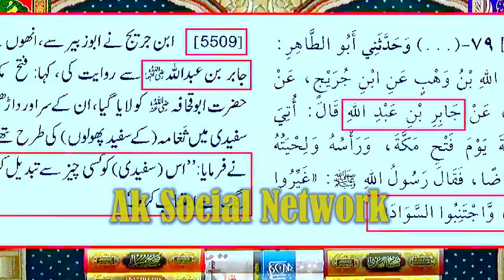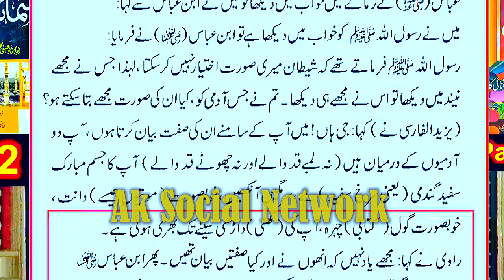Darhi Ka Mas'ala Complete Detail By |Engineer Muhammad Ali Mirza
Assalam O Alaikum ...This Is My Official Channel.I Can See Latest Videos On This Channel Related ToThe Islamic,Political And Current Affairs Of The World.Subscribe My Channel And Must Press Bell Icon For Latest Updates.Thanks